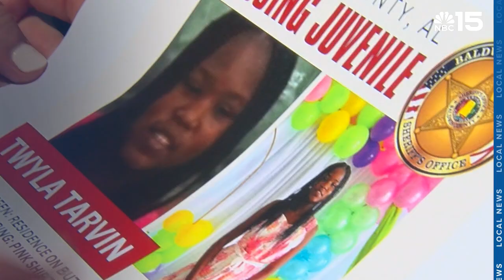Missing Spanish Fort teen found under shed - WPMI NBC 15